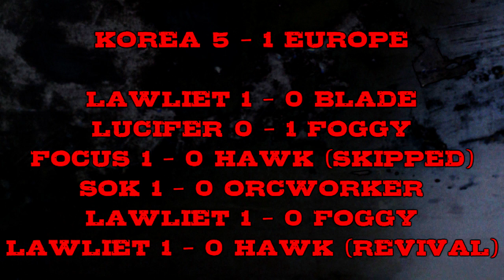Check Cup - Korea vs Europe - Warcraft 3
The check cup is a cup that's hosted by Check. This time it was Korea vs Europe, NGL style, meaning that everyone played 1 map against someone from the opponents team, after which the losers get eliminated and the winners keep playing against winners from the opponents team until either 1 side has no more players left. After a team doesn't have any players left, they can revive 1 players, after that player loses, they lose the cup.

Love you,